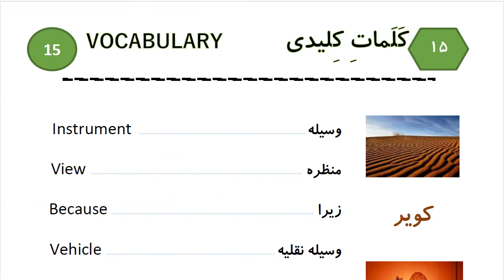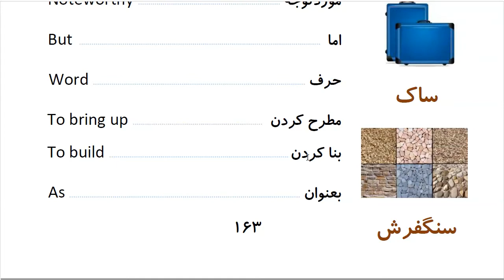Learn to Speak Persian FAST: For Intermediate - Lesson 10 - REQUEST - Part 11